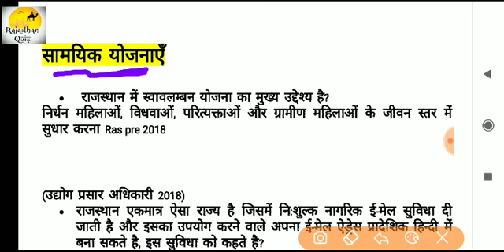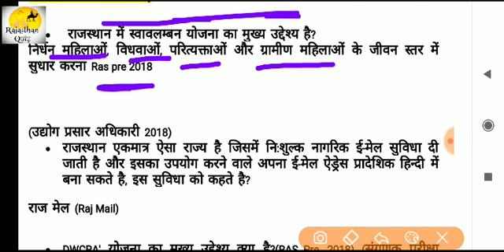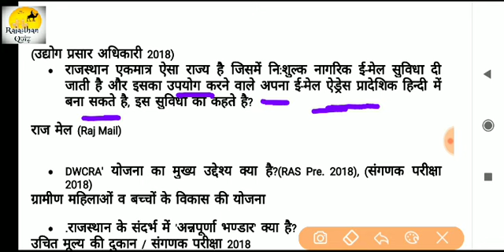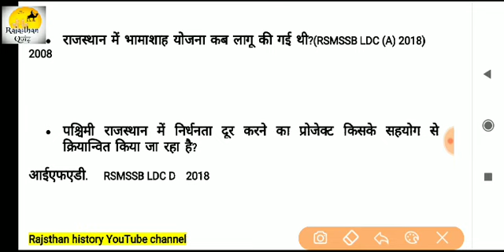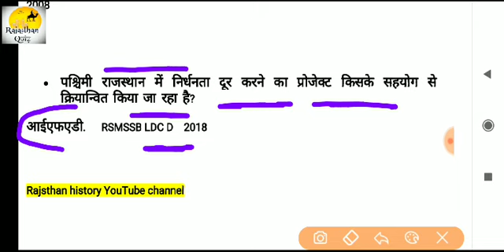राजस्थान की योजनाओं से पूछे गए महत्वपूर्ण प्रश्न ll Rajasthan GK ll Subhash Charan ll previous year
राजस्थान भूगोल ,
raj gk,
महत्व, उत्तर
सामान्य ज्ञान, राजस्थान का प्रश्न
रेजिडेंट

जीके क्विज,
1 grade gk subhash charan,